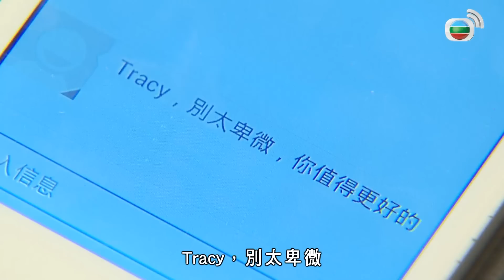TVB 情境喜劇 | 愛．回家 742/995 | 子妮的師兄 |劉丹 |徐榮 |黎諾懿 |郭少芸 |吳家樂 |蔣家旻 |粵語中字 |2014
Come Home Love 《愛．回家 》(劉丹、徐榮、黎諾懿、郭少芸、吳家樂、蔣家旻 主演)：在香港這商業社會，物質掛帥，職場打拼的「上班族」，被逼追趕潮流，換手機、換手袋、換車換樓、換身份、換朋友，棄捨天天有！舊物是罪，「過時」是現今的「莫須有」！「上班族」每天營營役役，爭取競逐，所求無非置業安居，一生無憂！然而追逐過程中，親情無奈被冷待，愛情被逼捨棄，是否本末倒置？所謂「家」，除了一個實在的安身之所，最重要的組成部份是彼此互愛的家人！倘若璀璨水晶燈下是一遍蒼涼，「家」還有甚麼意義？是時候回歸根本，將爭逐名利歲月中被遺忘的「愛」撿拾，再將「愛」帶回家。家逢巨變　弟承兄責退休高級懲教主任馬虎，與妻育有三子，長子馬健年青有為，備受上司賞識，並成家立室，一家四口生活優悠；馬強雖讀書不成，但學得多門手藝，兩餐無憂；而馬壯考入大學，前途無限。馬虎正為三子成才，老懷大慰，卻家逢巨變，馬健突然遇交通意外身亡，長媳不堪打擊不辭而別，遺下一對小孤雛子仁與子妮，幸得馬強弟承兄責，在女友勞麗嫦支持下，提早結婚，攜手搭建新家，讓一對小兄妹重拾父母之愛。馬壯打從心底拜服勇於承擔的二哥。昔日「大sir」　虎威不再馬虎退休後，因馬強、馬壯相繼遷出，相依為命的老伴亦在年前病故，獨居生活樂得清靜。馬虎作為紀律部隊一員，殺人犯前無懼半分，氣勢懾人，不怒而威，享有「大sir」稱號，備受街坊敬重。無奈猛虎難敵歲月洗禮，虎威不再，老人家的小毛病無聲襲來。馬虎未雨綢繆，欲將舊居放售，遷入老人院安老。誰知惹來馬強、馬壯美麗的誤會，以為老父臨老入花叢。真相大白後，兄弟二人驚覺眼前猛虎不知何時虎鬚已白，只是一個孤寂老人。告別逍遙　重返監牢兄弟二人商議下，決定由馬壯接老父返家同住，方便看顧。馬虎心知兩子孝順，未加拒絕，惟獨居多年又「大屋搬細屋」，自有一段適應時間。同樣地，馬壯與姑姐馬柔同住多年，但馬柔長居外地，半年回港一次，馬壯變相過著逍遙獨居生活，日常飲食，均在隔鄰馬強家解決，今日再與老父同住，無異於「重返監牢」，作繭自縛，內心不無掙扎！皆因昔日馬虎將看守監犯的一套規範套用在家中，三兄弟自小規行矩步，作息飲食定時。馬壯幾經辛苦，捱過廿年恍如牢獄的生涯，如今卻打回原形；加上馬柔回歸，一屋三人，馬壯萬分不情願地告別自由！兩馬相爭　賢媳調停三子之中，馬虎對馬壯管教特嚴，只因心知馬壯是三兄弟中最聰明機靈的一個，擔心聰明反比聰明誤。馬壯大學畢業後，投身警界，前途一片光明，卻突然辭職不幹，對當中原委諱莫如深，馬虎等亦未有多問。馬壯繼而轉職法律界，當起俗稱「師爺」的法律行政人員。至此，馬虎眼見馬壯遊走法律灰色地帶，不予苟同，兩父子同一屋簷下，爭拗日多，關係時好時壞。馬壯一方面要應付馬虎的好言相勸，另方面又要面對新同事－ 事務律師尹德如的挑戰，公私兩忙。父子倆相見好，同住難，常要出動麗嫦這個賢媳調停，舒緩緊張氣氛。皆因馬虎敬重麗嫦當日花樣年華委身下嫁馬強，撫養一對沒有血緣子女，更悉心照料患病家姑多年，無怨無悔，因此在麗嫦面前，虎威難展。茶杯風波　親情無敵馬家三代同堂，因著不同的生活體驗，抱持迥異的價值觀，矛盾衝突在所難免。然而再多的不滿，再深的嫌隙，都只是茶杯裡的風波。只要一家人愛得夠深，包容體諒並非難事。職場打拼縱使風高浪急，回到安樂窩，一家人圍坐細味粗茶淡飯，互相傾訴、互相打氣. 小家庭的溫馨日子過得平凡，但窩心！